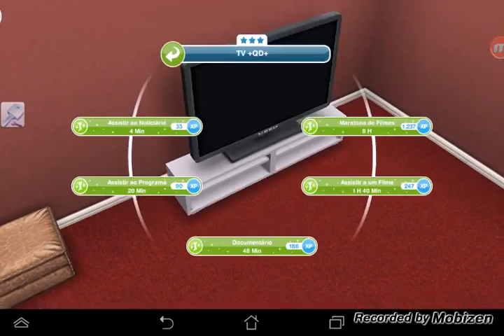Missão idade adulta-the sims freeplay.